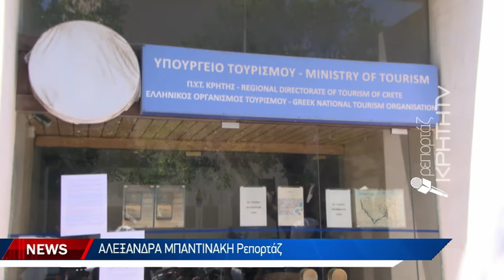Τράβηξαν χειρόφρενο προειδοποιώντας για "θερμό" καλοκαίρι